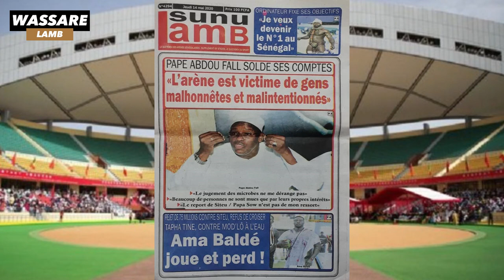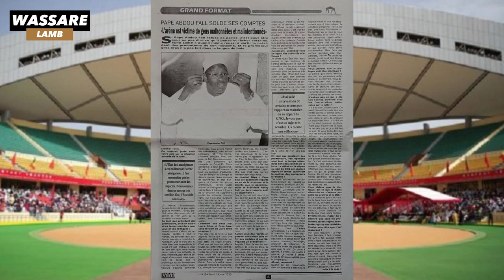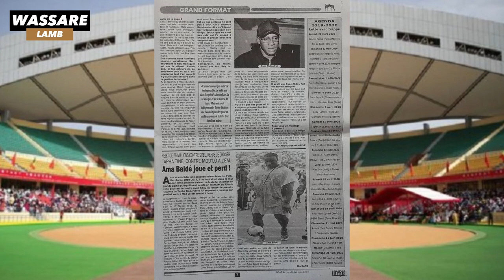Pape Abdou Fall solde ses comptes: "l’arène est victimes de gens malhonnêtes" | Revue du 14 mai 2020